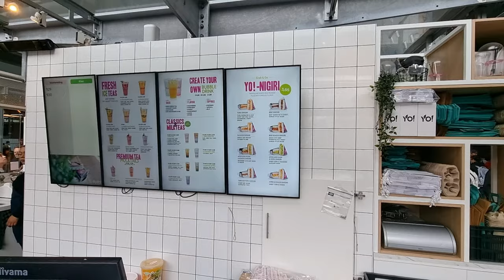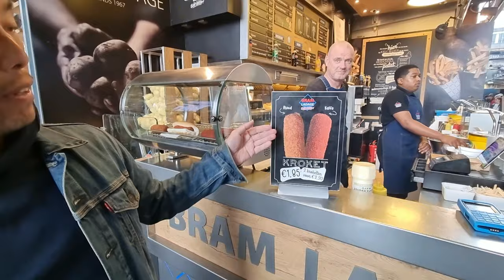Rotterdam Markthal Typical Dutch Street Food Market 🇳🇱 Nederland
The Markthal or Market Hall in Rotterdam is a nice Indoor market area where you can buy all kinds of Dutch Street Food.

In this Hall you can find all sorts of typical Dutch foods, such as cheese, fish, poffertjes and patat. Located at the Blaak Train station, it is easy to reach by public transport. In the Area you will also find the famous Rotterdam Cube Houses (Kubus Woningen)

The Markthal opened in 2014 and is 40 meters high.

00:00 Intro
00:14 Cube Houses
00:25 Blaak Square
01:37 Markthal by Wing
03:47 Pindakaas Winkel
04:16 Elb Nuts
05:00 Bram Ladave
06:00 MarktHal
09:14 Milkshake by Yo Yo